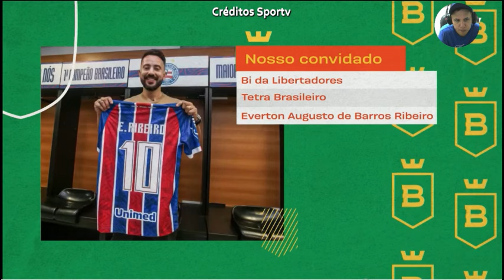ÉVERTON RIBEIRO fala de seleção Brasileiro que joga com Uruguai na terça feira. Debate analisa